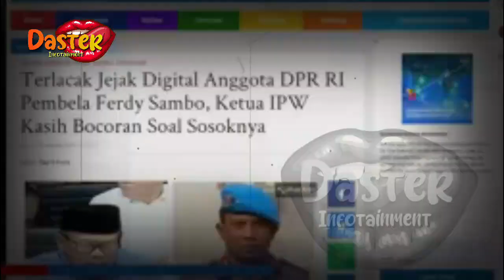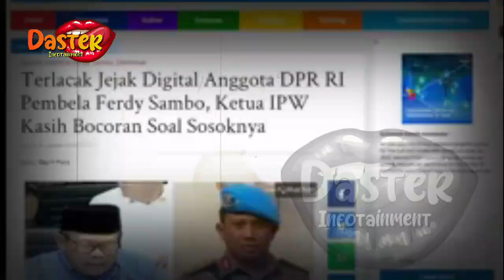3 ANGGOTA DPR DIAMNKAN !! PENERIMA SUAP SAMBO RESMI DI TAH4N !!? | berita artis terbaru hari ini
3 ANGGOTA DPR DIAMNKAN !! PENERIMA SUAP SAMBO RESMI DI TAH4N !!? | berita artis terbaru hari ini di indonesia

insertlive,
insert today,
insert pagi,
insert siang,
infotainment,
indonesia,